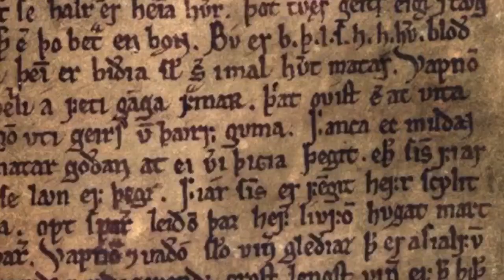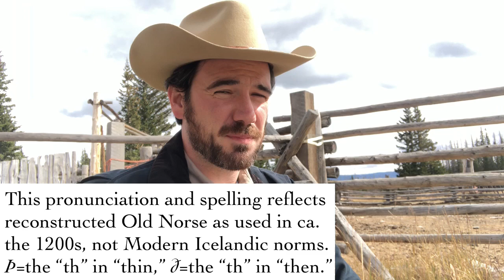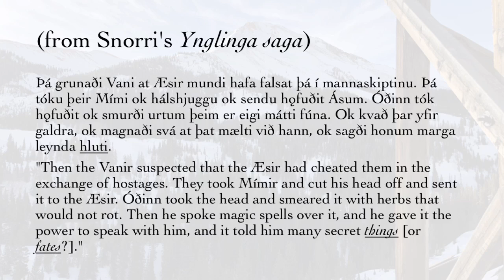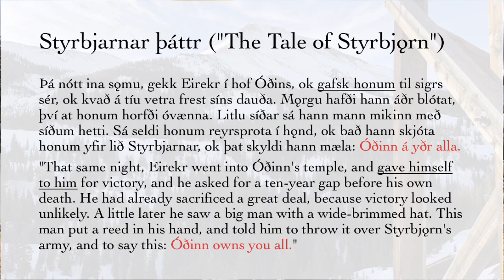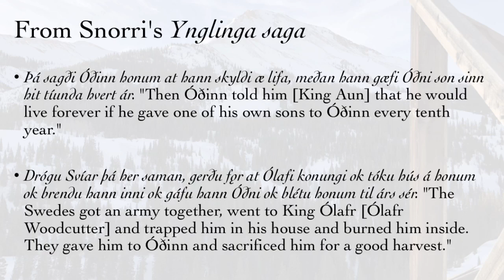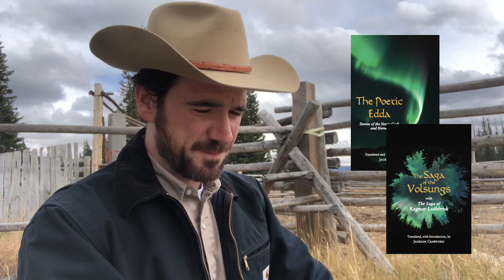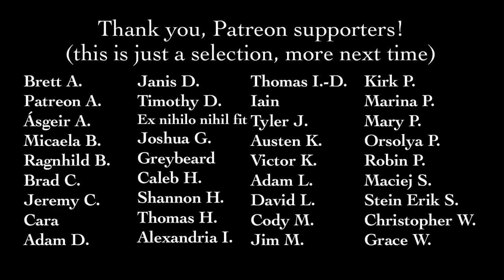Lord of the Noose: Odin and the Dead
A look at the strong association of the Norse god Óðinn (Odin) with death and the dead.